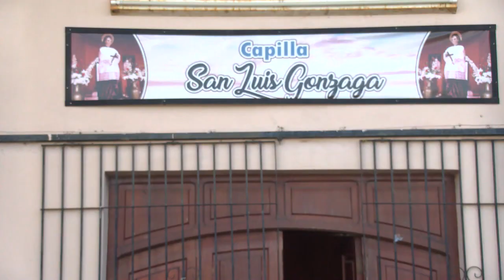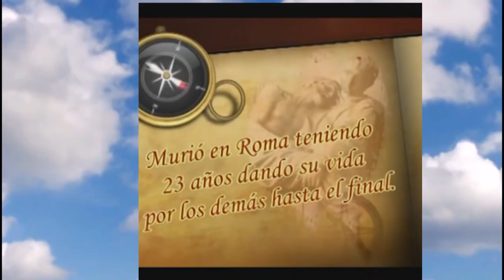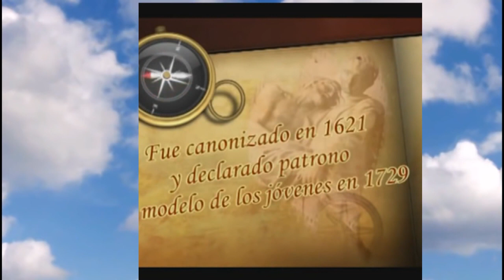Presentaron el cronograma de la Fiesta Patronal de San Luis Gonzaga